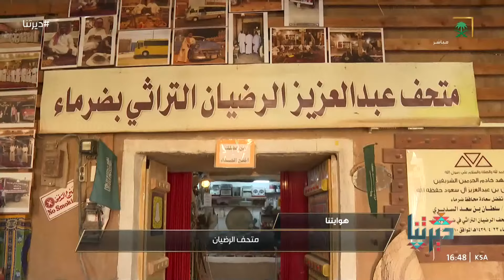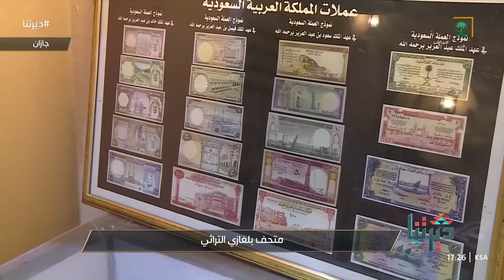برنامج ديرتنا | يوم الخميس | 1446/01/05 هـ.